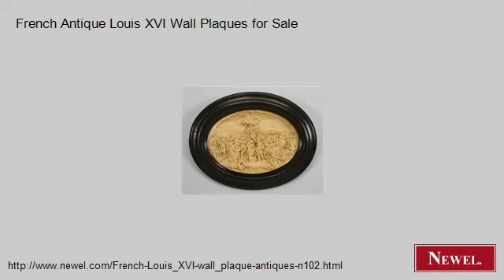French Antique Louis XVI Wall Plaques for Sale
- Newel.com: French Antique Louis XVI Wall Plaques for Sale (Newel Art and Antiques, New York City)